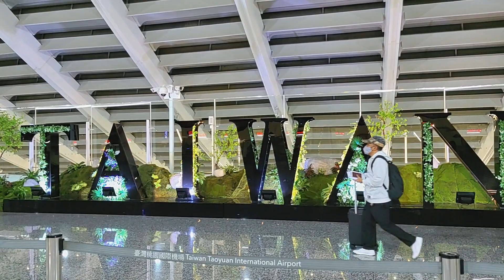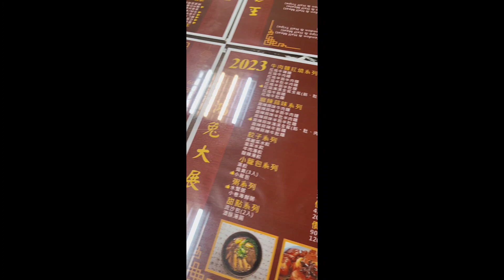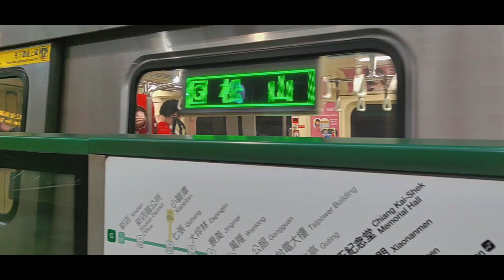VLOG 14: TAIWAN DAY 1 | XIMENDING | EATING XIAO LONG BAO | CHIANG KAI SHEK @NIGHT | COACHPAUL&FAITH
Steps by Steps guide kung paano mag invest sa Stock Market at iba pang company tru Mutual fund.

1. Add me on Facebook FAITH L PUNO or IMG PAUL PUNO
2. Send me your details Name, age, cellphone number and email
3. Attend seminar to learn
4. Open an account with the help of IMG
5.  Happy investing.